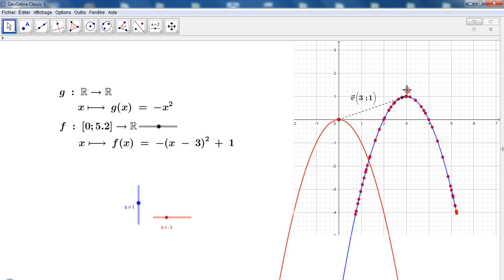La translation horizontale et/ou verticale du graphique d'une fonction sous GeoGebra.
La translation horizontale et/ou verticale du graphique
d'une fonction sous GeoGebra.